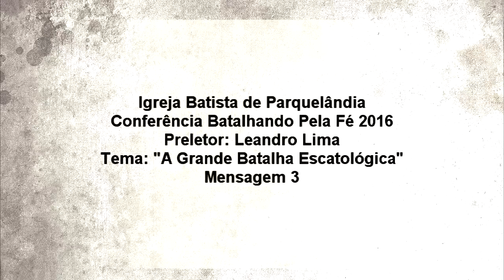A Grande Batalha Escatológica 3/5 - Leandro Lima